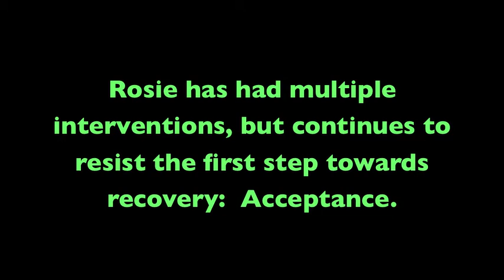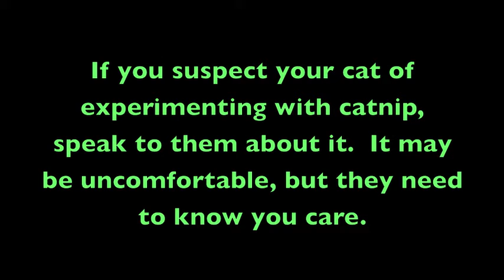With Kitten: On Drugs